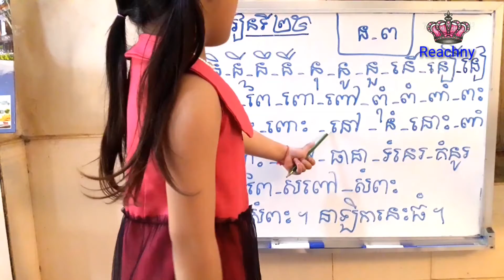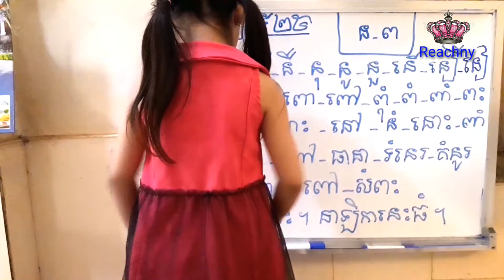រៀនប្រកបមេរៀនទី២៥ (នព)/Reading Book/Reachny cambodia /khmer alphabet /by Reachny 5years old